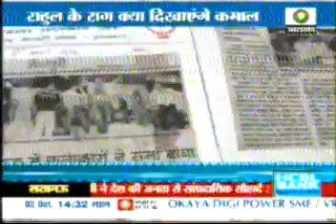Rahul pandit as Rahul tiwari live interview with Sahara samay news channel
During the singing reality show pride of up ...sahara samay news